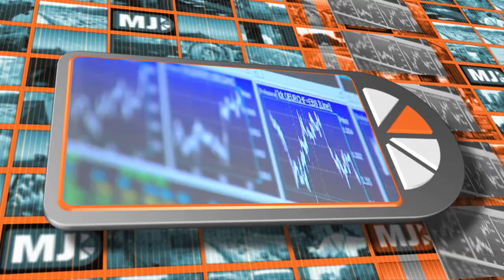Me Judice - Lans Bovenberg over het zes stappenplan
Als een van de initiatiefnemers van het zes stappenplan om tot een duurzaam gefinancierde woningmarkt te komen, stelt Lans Bovenberg dat het kabinet dit plan een op een kan overnemen. Het geheel is complex, beslaat vele terreinen van de economie en dat is maar goed ook! Na twee maanden overleg is het een compromis van 22 economen van diverse politieke pluimage.